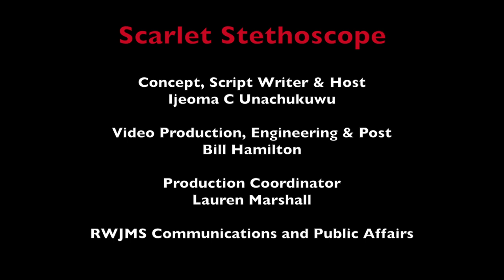Scarlet Stethoscope - Medical School Admissions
Want to know more about medical school admissions and how best to prepare yourself?  Watch as host and fourth-year medical student Ijeoma Unachukwu speaks with Senior Associate Dean for Education and Academic Affairs Carol A. Terregino, MD, and Assistant Dean of Admissions and Medical Education Liesel Copeland, PhD, on the admissions process at Rutgers Robert Wood Johnson Medical School. Tips and insight are shared in the conversation.